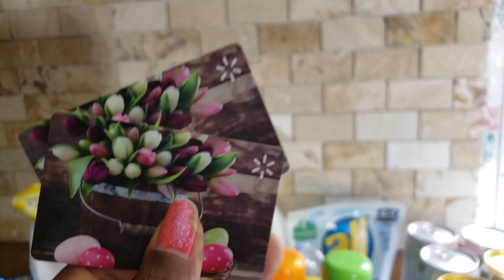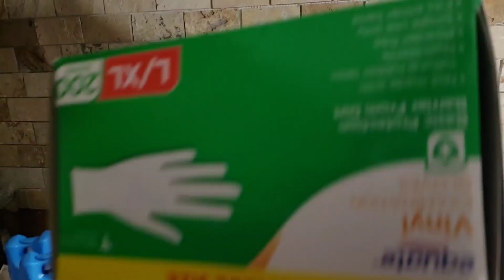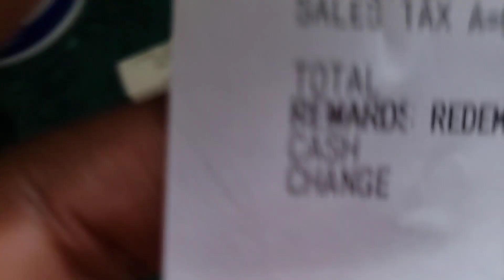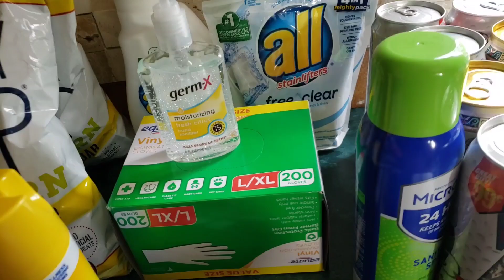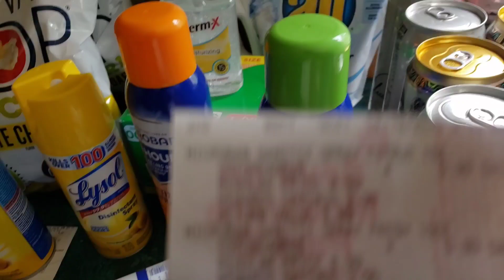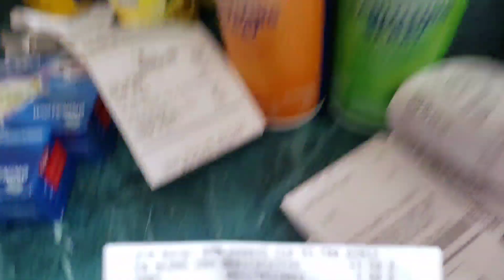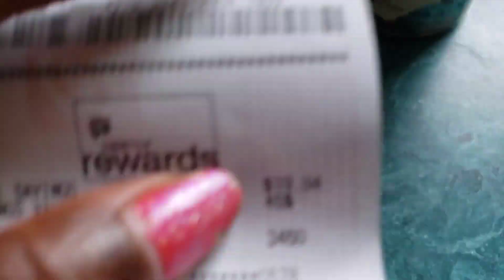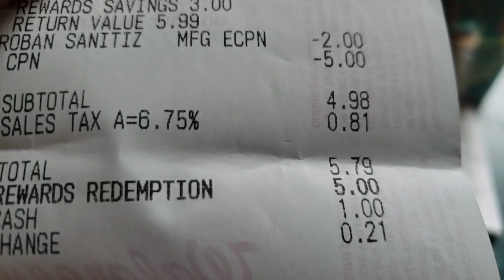💥😍 OMG I FOUND LYSOL AT WALGREENS💥 MUST DO WALGREENS DEALS THIS WEEK 4/19-4/25 | RED NOSE DEALS🔥🔥🤑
💥 OMG. I FOUND LYSOL and MICROBAN AT WALGREENS.
 MUST DO DEALS THIS WEEK AT WALGREENS. 4/19-4/25.
RED NOSE DEALS THIS WEEK AT WALGREENS.